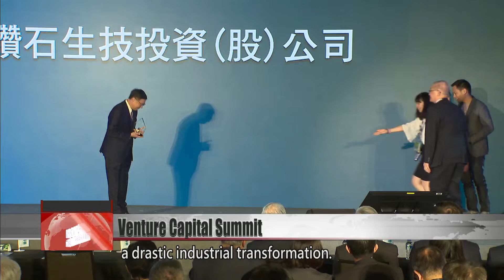Acer founder Stan Shih honored at Taiwan Venture Capital Summit｜Taiwan News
The Taiwan Venture Capital Summit has kicked off. The event featured an award ceremony for Acer founder Stan Shih, who 40 years ago founded Taiwan’s first venture capital firm. At the ceremony were members of his family, as well as the heads of other companies in the tech sector and former employees. Shih was presented the award by Premier Cho Jung-tai, who touted a government plan to fund startups and turn Taiwan into an exporter of innovation.

Premier Cho Jung-tai presents an award to Acer funder Stan Shih, shaking hands and thanking him for his contributions. Shih is being honored for establishing Taiwan’s first venture capital firm 40 years ago.

Stan Shih
Acer founder
I have a passion for creating new things out of nothing. I like the challenges that it poses. Receiving this lifetime achievement award may seem to imply that I am going to retire. But that’s not the case. There is more success to be had and more efforts to be made.

Shih will be turning 80 this year, but age isn’t stopping him form venturing into other fields. Also at the event were Acer Chair Jason Chen, former staff members, Wistron Chair Simon Lin, Pegatron Chair Tung Tzu-hsien and Qisda Chair Peter Chen, who congratulated Shih for the award. Also present was Shih’s wife.

Simon Lin
Wistron chair
Of course it helped bring about change to Taiwan. Back then it was very rare to have such courage and vision.

Venture capital played a crucial role in kick-starting Taiwan’s electronics sector 40 years ago, a time when the country was about to undergo a drastic industrial transformation. At the event, Premier Cho touted a government plan to push for industrial innovation by investing NT$150 billion in startups annually over five years, creating 20,000 employment opportunities.

Cho Jung-tai
Premier
Every step that Stan Shih takes toward the stage represents a great step forward for Taiwan’s electronics sector and venture capital. Our goal for the next decade is to turn Taiwan into an exporter of innovation. Should we in the government act too slow, please let us know. Should we veer off course, please let us know.

The era of AI is upon us, and many ventures are seeking financial support. Government and industry are working together to push Taiwan onto the international stage at this critical juncture for industrial transformation.